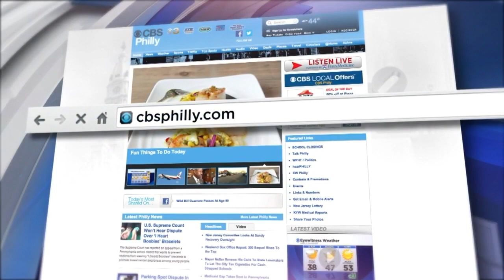Digital Brief: Oct. 15, 2019 (PM)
Jessica Kartalija has your Tuesday night digital brief.